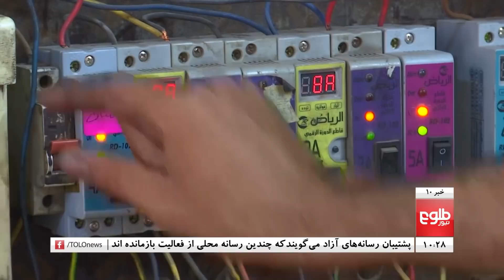TOLOnews 10pm News 03 July 2021 | طلوع‌نیوز، خبر ساعت ده، ۱۲ سرطان ۱۴۰۰